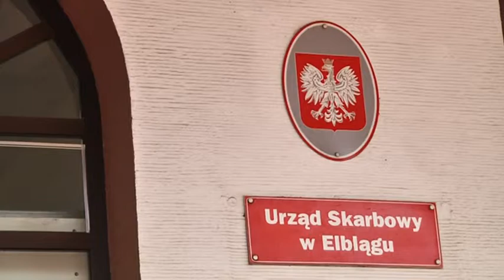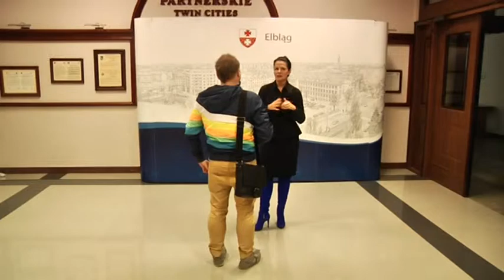Wspolna kampania 1 procent